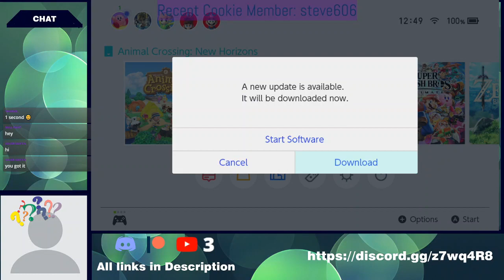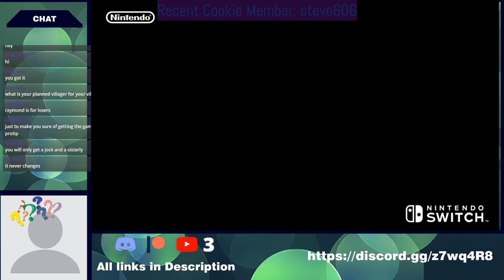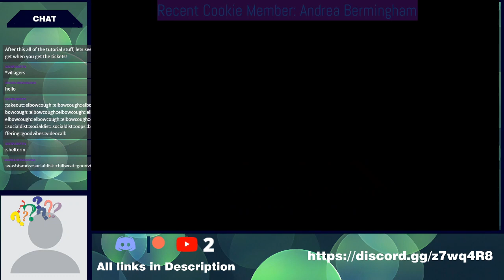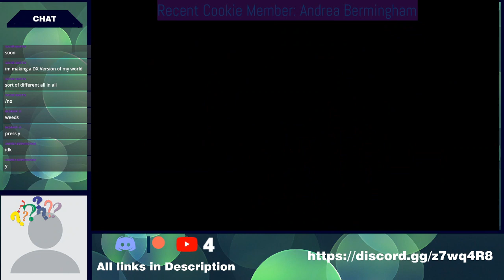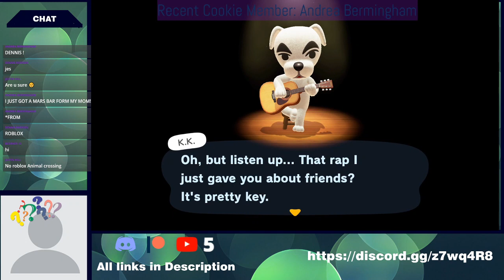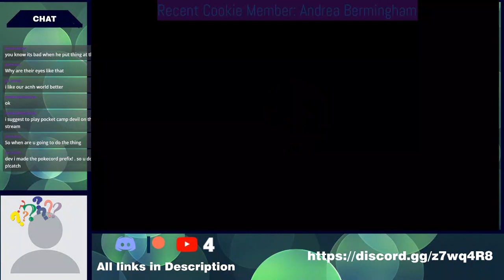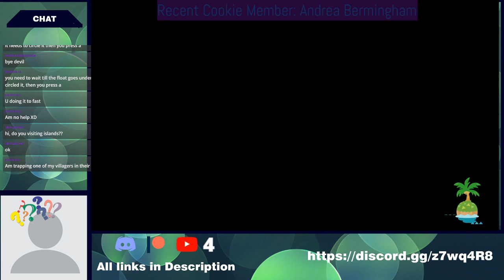IT'S HERE !!! Animal Crossing New Horizons First Time Playing // Episode 01 || Livestream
Join us and have a great time!